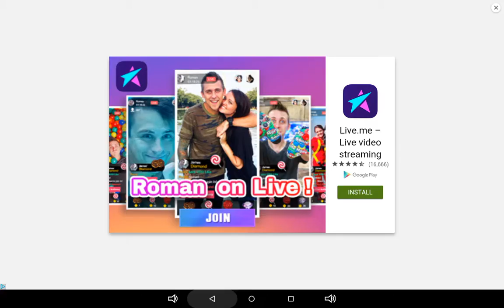Playing with N∆∆BS